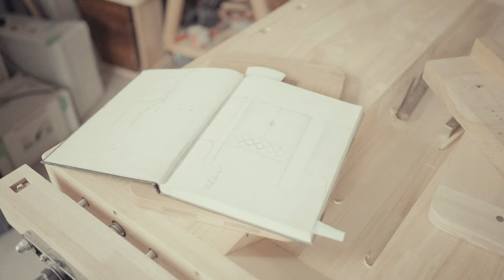Stolarstwo, za którym tęsknimy. Rozmowa z Tomem Bensari (Bensari Ébénistes)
Wywiad z rzemieślnikiem – wizyta w pracowni stolarskiej Bensari Ébénistes, którą prowadzi Tom Bensari.

Zobacz film z wrocławskiego warsztatu rzemieślniczego!

Toma Bensari poznajemy w czasie 4 Design Days na początku 2022 roku. Stolarz jest prelegentem podczas imprez towarzyszących wydarzeniu, a na terenie hali znajduje się jego stoisko z ekspozycją. To właśnie meble Toma na żywo najbardziej przyciągają naszą uwagę. W Katowicach zamieniamy z rzemieślnikiem zaledwie kilka zdań, ale od razu wiemy, że musimy szybko znaleźć środki i pretekst, aby odwiedzić Wrocław. To właśnie tam znajduje się bowiem jego pracownia.

O Tomie wiemy niewiele. Przed spotkaniem na targach w Katowicach nigdy o nim nie słyszeliśmy. Kiedy zaczęliśmy zasięgać języka wśród innych rzemieślników, doszły nas jedynie słuchy, że to były prezes korporacji, który postanowił radykalnie zmienić swoje życie. Ta historia nie pasuje jednak do mebli, które widzieliśmy na jego stoisku w Katowicach. W naszej pamięci meble Toma nie wyglądały na kaprys znudzonego pracą za biurkiem biznesmena, który postanowił zacząć przygodę ze stolarstwem. Było w nich coś monumentalnego. Właśnie dlatego chcemy poznać historię Toma. Gdy więc zostajemy wyróżnieni Warszawską Nagrodą Edukacji Kulturalnej 2022, otrzymane środki przeznaczamy na podróż do Wrocławia.

Projekt Pracownie to inicjatywa grupy miłośników rzemiosła. Pokazujemy warsztaty i opowiadamy historie osób, które prowadzą działalność rzemieślniczą. Zachęcamy innych do pogłębiania wiedzy na temat tradycyjnych metod wytwarzania. Współpracujemy z rzemieślnikami oraz organizacjami, które wspierają kultywowanie polskiego rzemiosła.

ZAPRASZAMY DO ŚWIATA RZEMIOSŁA!